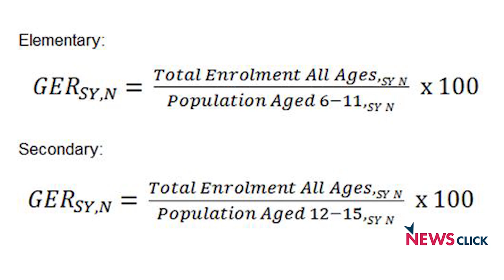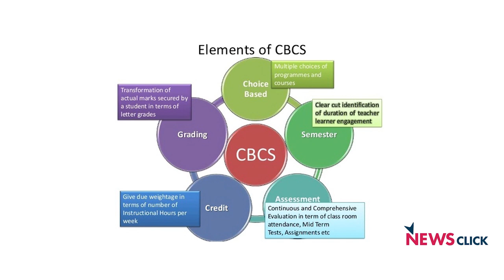NEP: Creating an India of Clones and Slaves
Delhi University professor and Academic Council member Saikat Ghosh talks to NewsClick about the recent draft National Education Policy. Ghosh discusses the strategic attack on academic freedom via this policy. He further talks about how this draft would lead to the crumbling of democratic academic structure that currently prevails in India.